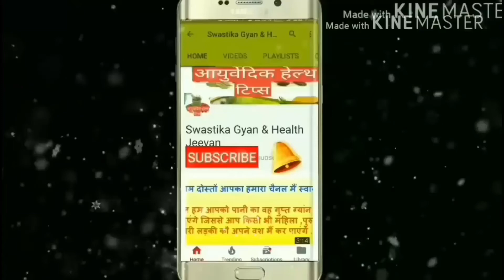10 दिन तक इन 3 चीजों का सेवन करें , कि लोग आपसे पूछने लगेंगे//